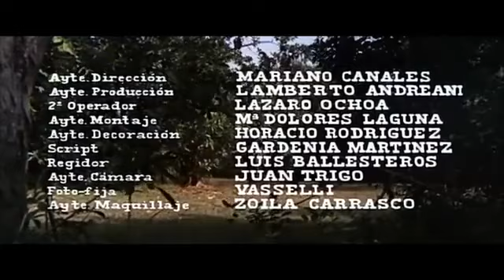Tarzan, King of The Jungle (1969)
The film is dubiously faithful to Edgar Rice Burroughs story. It contains lots of sexy amazon girls dressed in in prehistorical furs , noisy action , sensational adventures , angry natives  and ominous white hunters. Steve Sipek starring as Tarzan and Kitty Swan as the amazon princess. Filmed in the wonderful outdoors from Surinam , Spain and Florida . Embarrassing screenplay by Santiago Moncada , a known as well as prolific novelist , Screenwriter and playwright who wrote ¨La Campana Del Infierno¨ , ¨Corrupción De Chris Miller¨ and ¨Gorilas a Todo Ritmo¨ also starred by another peculiar Tarzan .